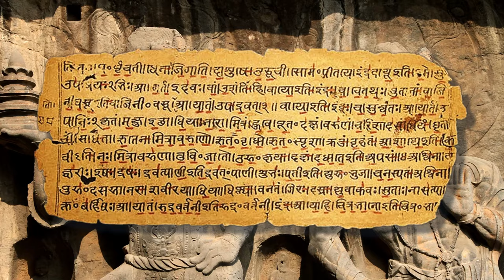Les Quatre Rois Célestes: Protecteurs du Monde et du Dharma (Mythologie Chinoise)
Bonjour!
Aujourd'hui nous partons à la découverte des Quatre Rois Célestes de la mythologie chinoise. Ces gardiens protecteurs du Dharma et maîtres des quatre directions jouent un rôle clé dans le bouddhisme et le taoïsme. Dans cette vidéo, nous explorons leurs origines mythologiques, leur symbolisme unique, et leur influence sur la culture chinoise et la culture populaire moderne.

👍 Pensez à laisser un pouce bleu !
💬 Partagez vos idées et questions dans les commentaires !

Pour suivre les nouvelles sur les prochaines vidéos n'hésitez pas a suivre la chaine sur Twitter et Facebook également.

Pour supporter la chaine et pouvoir voter pour le sujet de futures vidéos,

Sources:
Chinese Mythology: An Encyclopedia of Myth and Legend, Derek Walters
Treatise on the Great Perfection of Wisdom, Nagarjuna